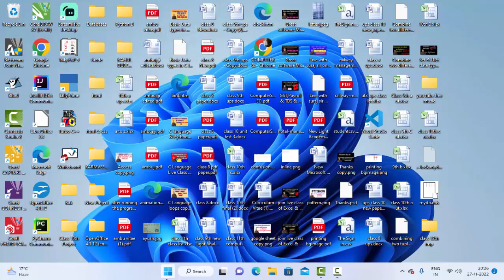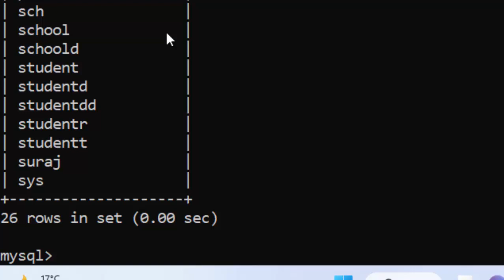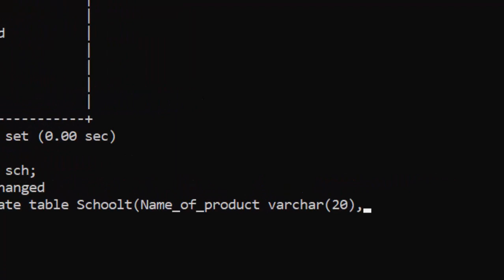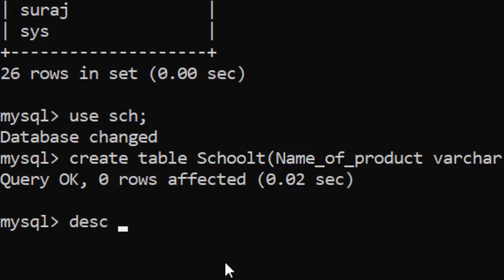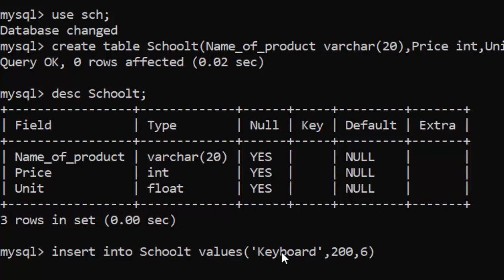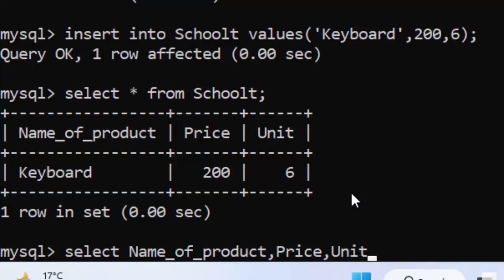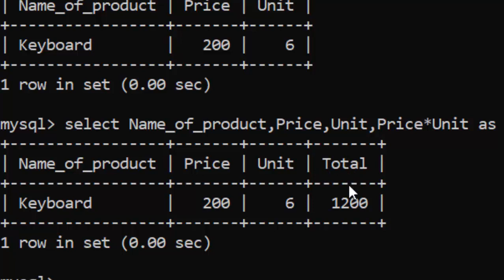How to Multiply in Mysql@COMPUTEREXCELSOLUTION